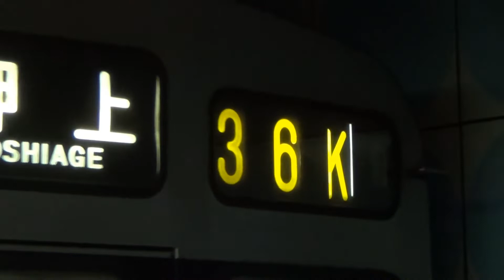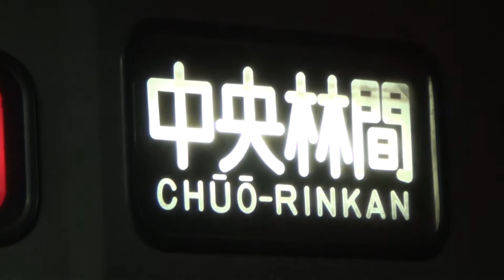【残り1本】東急8590系8694F各停押上行き・急行中央林間行き入線～発車